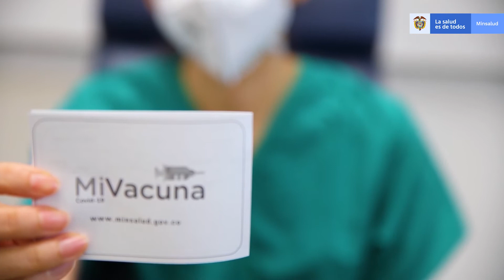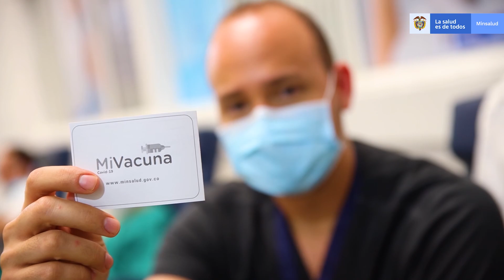La Importancia de la segunda dosis, una sola dosis no genera inmunidad